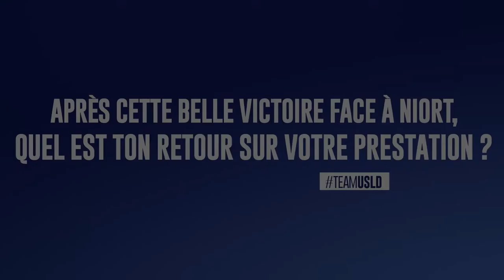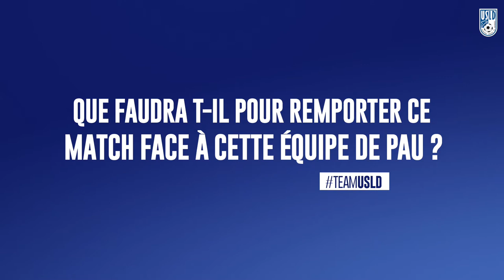L' interview veille de match avec Guillaume Bosca : USLD - Pau FC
[ VEILLE DE MATCH 🎥] Retrouvez l'interview de Guillaume Bosca à la veille du match face au Pau FC dans le cadre de la 12 ème journée de Ligue 2 BKT. TeamUSLD 🔵⚪👊